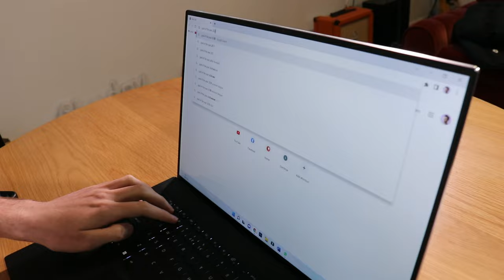DEES SEASON OVER? (Weekly Vlog)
The AFL Season has been blown open with the Melbourne Football Club losing to Collingwood on Queens Birthday.

Caleb Serong Episode Here